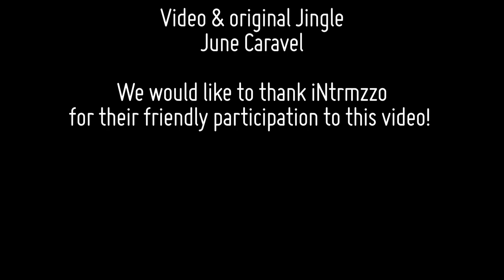iNtrmzzo - 14. Internationale A-cappella-Woche Hannover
Day 4 of 14th international a-cappella-week Hannover
iNtrmzzo
29th April 2014 - Schloss Landestrost

14. Internationale A-cappella-Woche Hannover
26. April - 4. Mai 2014
u.a. mit Rajaton, The Swingle Singers, FORK, iNtrmzzo, New York Polyphony